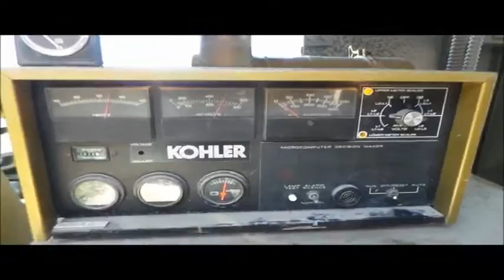Kohler Fast Response II generator for sale | no-reserve Internet auction July 28, 2016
Kohler Fast Response II generator
1,916 hours on meter
Ford LSG-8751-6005-A eight cylinder turbo natural gas engine
Serial 04091B-22-TT
Kohler 100RZ272 generator
Electric start
Control panel
100 kW
Single phase
120/240V
Three phase
120/208V-139/240V-277/480V-120/240V

Louvered end vents
Battery charger
Battery included
May need jump started
In-line heater
Interior lighting
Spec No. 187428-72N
132"L x 72"W x 76"H
89"L x 34"W skid
Shell and genset will be separated prior to auction

Location
Walters Morgan Construction
2400 Theresa Street

Item location address: This item is located at 2400 Theresa Street, Lincoln, NE

Personnel, a forklift and a loading dock will be available during loadout. Personnel and forklift load-out assistance will be unavailable after August 11, 2016.

It's located in Lincoln, NE, and we're selling it to the highest bidder regardless of price.